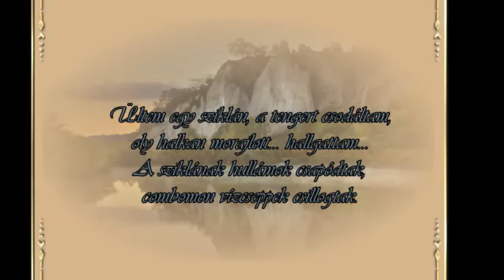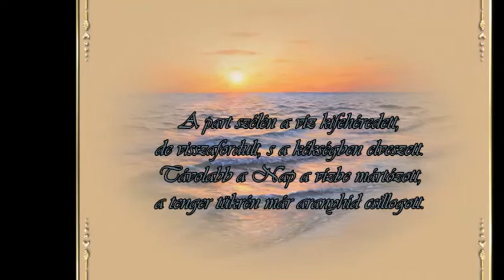Vangelis - West Across The Ocean Sea - Hirth Éva - Rám várt